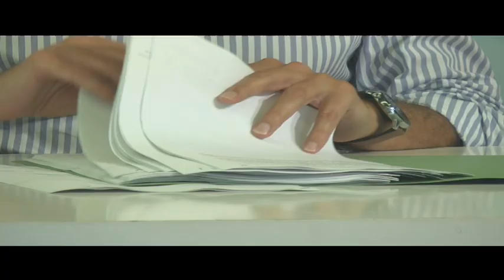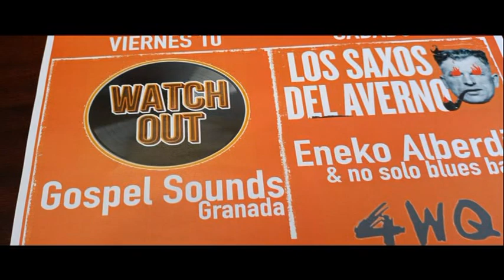MARBELLA HOY 30 DE AGOSTO 2021